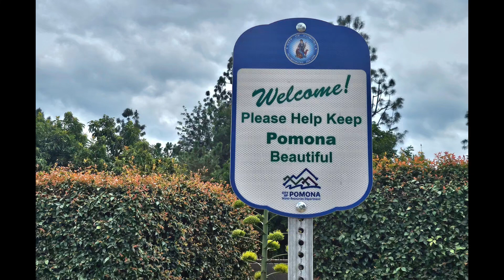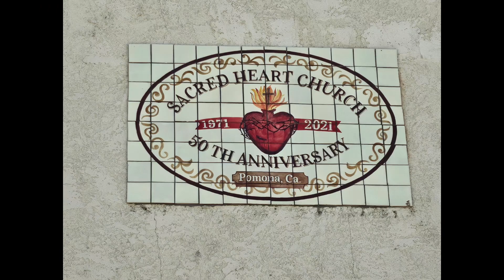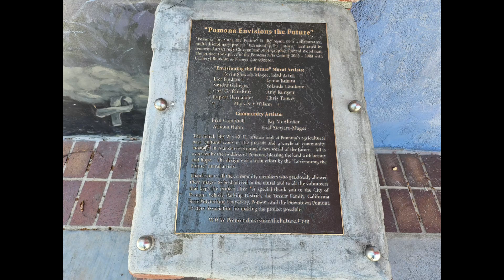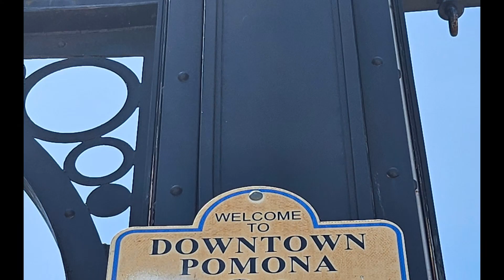Pomona City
Thành phố Pomona